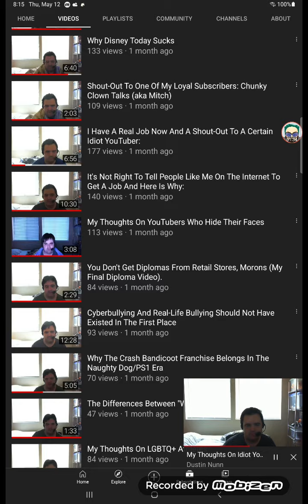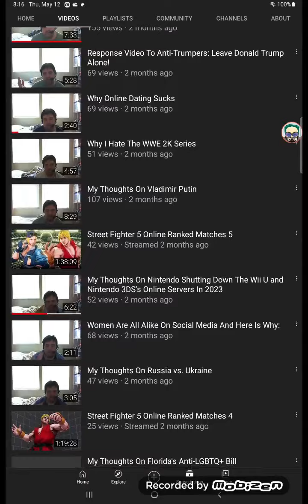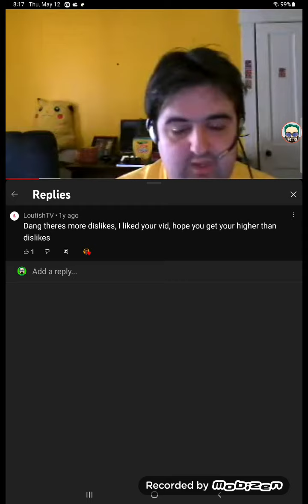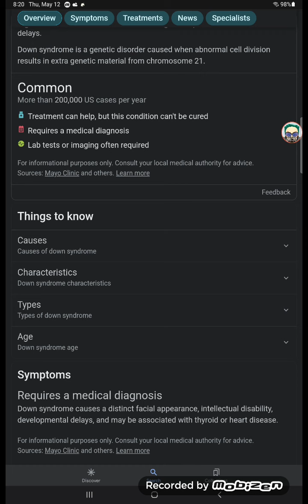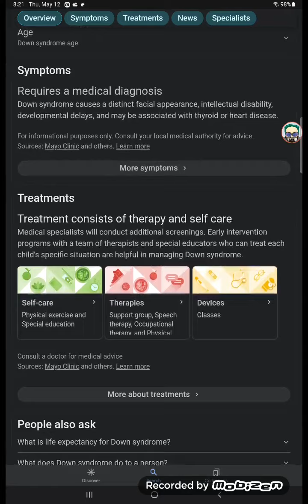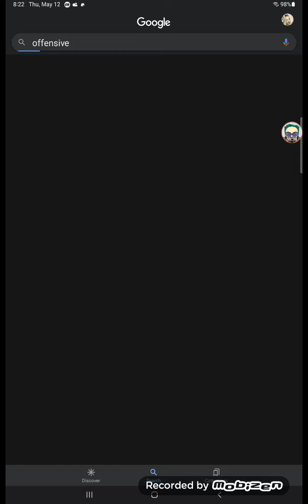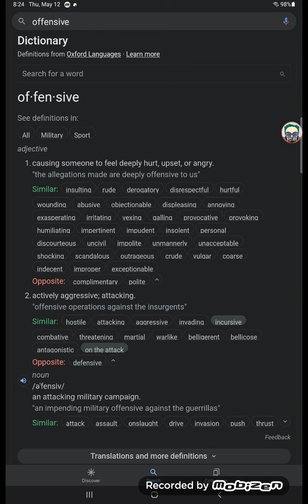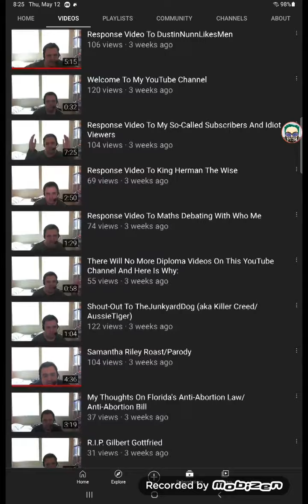dustin nunn responding and lies that he will quit doing + dustin nunn gets taught on some things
suka blayt